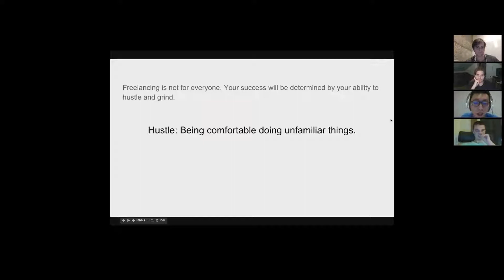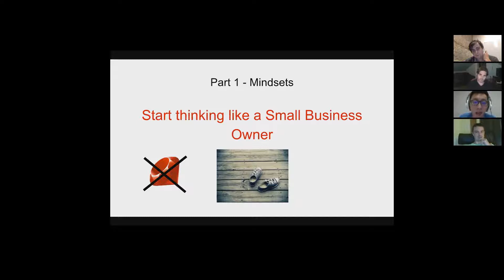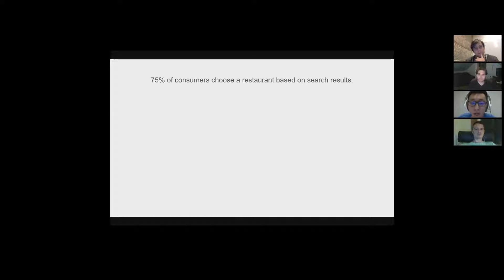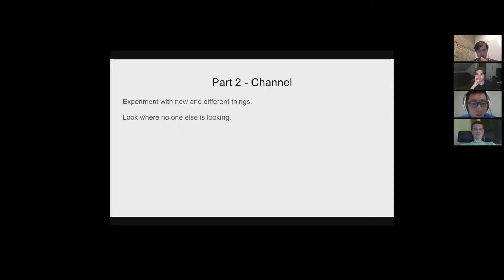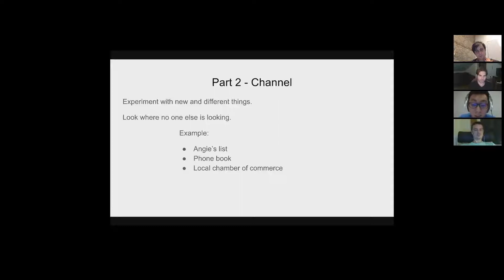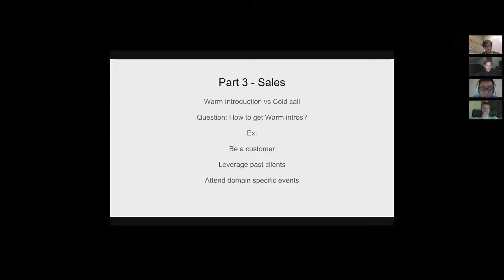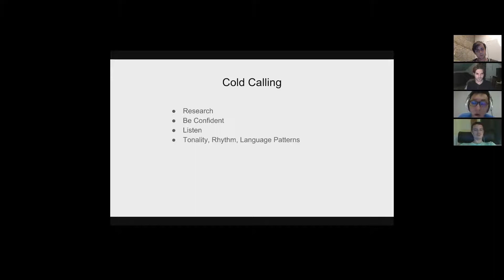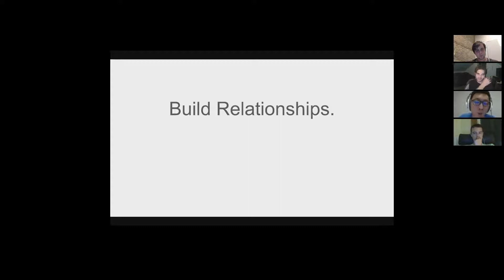Getting Paid: Freelance Web Development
John gives us some insight in getting paid as a freelance web developer and how we can do it too.